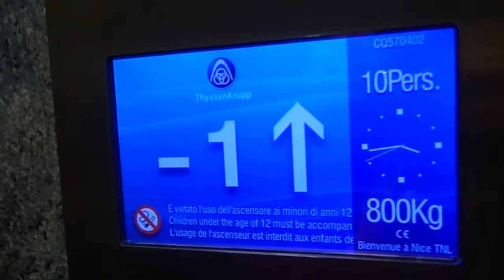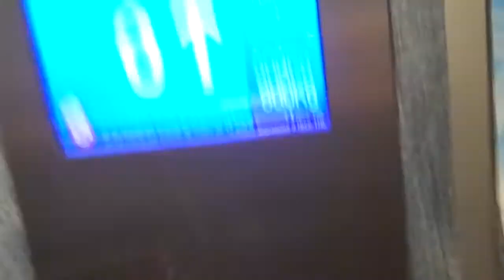Schindler? (modernized by Thyssenkrupp) Hydraulic Elevator at Nice TNL Mall in Nice, France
Video taken: 21st July 2016

I think it was a Schindler because the escalators and travelators are Schindler.

Floor 1 is closed for reconstruction.

---Elevator---
Brand: Schindler?
Modernizer: Thyssenkrupp
Type: Hydraulic
Capacity: 800kg / 10 Persons
Fixtures: DMG BP Panzer
Installed at Unknown
Modernized at Unknown
Floor served: 3(-1, *Ground floor*, ^1^)
Elevator bank size: 1
Ministry of Industry, Trade & Labour number: CQ570402